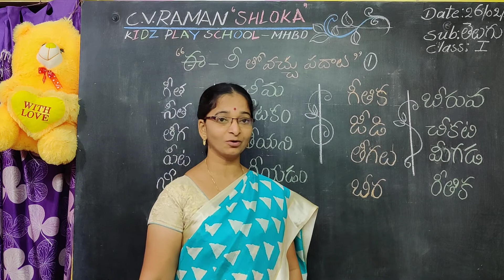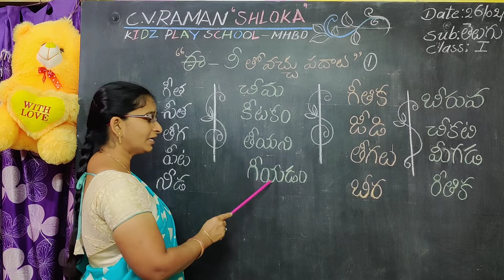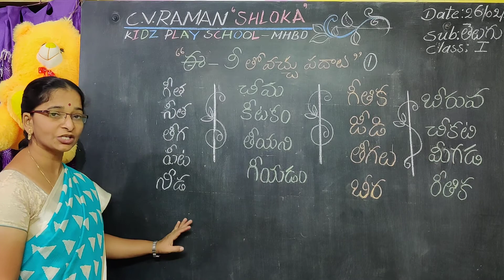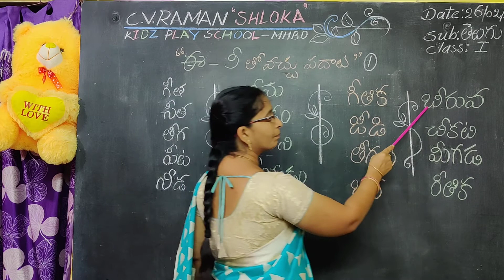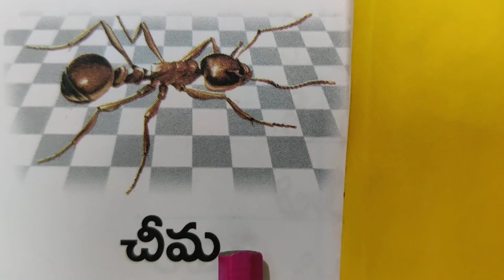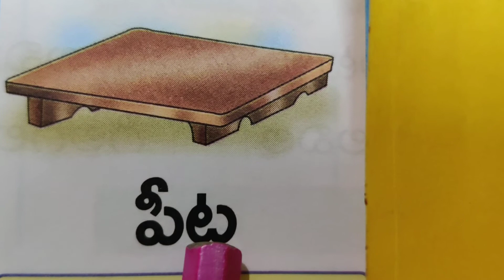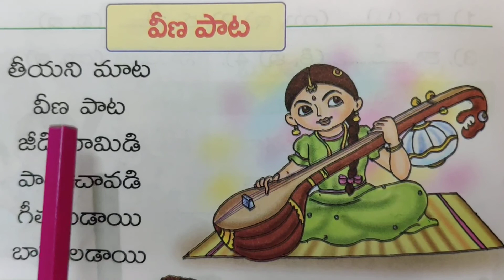##💐💐1.వ,తరగతి... తెలుగు "ఈ"..దీర్గం తో వచ్చు పదాలు💐💐##